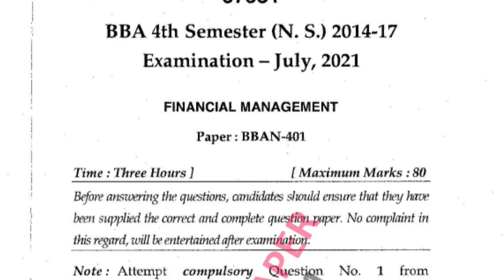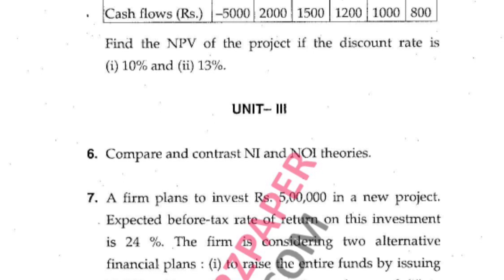Mdu BBA 4th Sem Financial Management Question Paper 2021